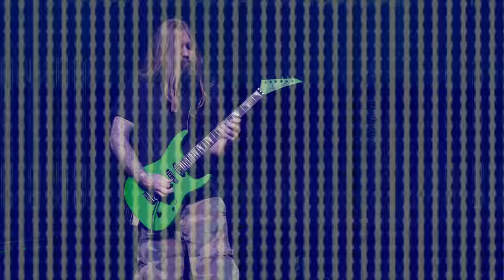The Soloist with Mark Heylmun | Jackson American Series Presents | Jackson Guitars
In our next episode of The Soloist - Mark Heylmun of Suicide Silence sits down with Matt Pinfield and discusses his writing process, advice to new players, as well as the new American Series Soloist.

About Jackson:
Jackson began back in the late 1970s, when heavy music experienced a flamboyant and virtuosic resurgence in popularity and a small Southern California guitar repair shop became the epicenter of a new level of shred-approved excellence. Ever since then, Jackson guitars have been universally lauded as the metal guitars; the shred machines—highly original high-performance instruments of distinctive style and formidable substance. From metal’s chart-topping peaks to its darkest recesses, for discerning guitarists all over the globe, Jackson is the only way to go.